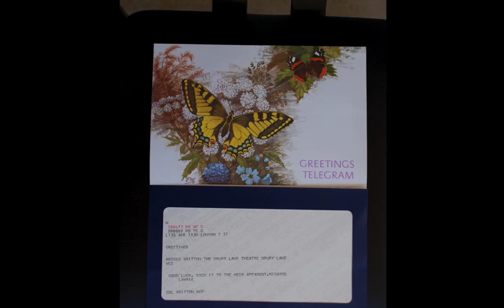MAGGIE BRITTON .... BRIGHT WATER (Full Version)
Australian Singer/Songwriter Maggie Britton sings the lead track 'Bright Water' from her self penned album titled Maggie Britton. Released in the U.K. 1981. Maggie was adopted by the Royal Navy and the accompanying photographs were taken onboard 'HMS Arrow'